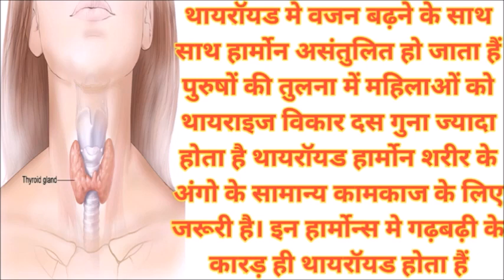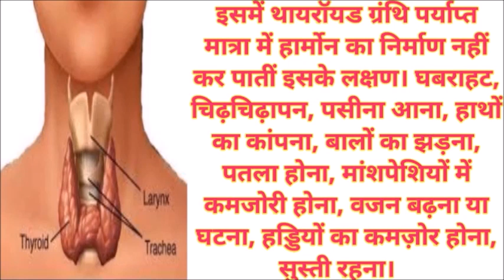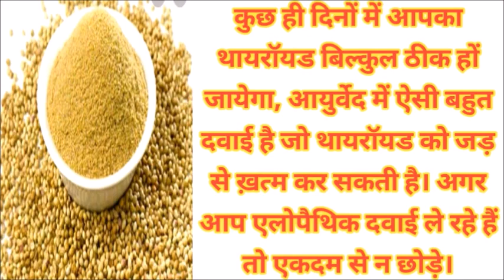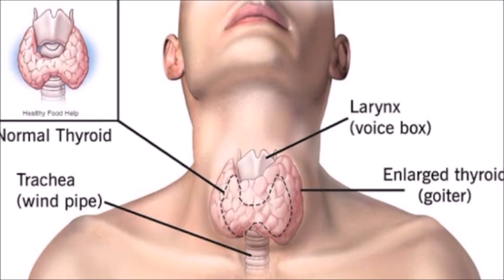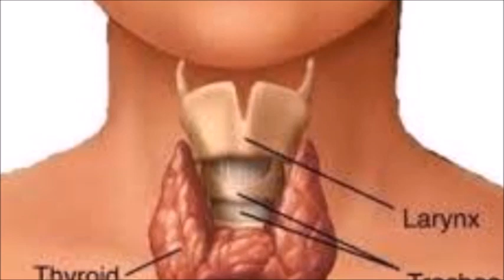थायरॉयड को जड़ से ख़त्म करे,100% ख़त्म होगा, इससे जनित समस्या मै भी आराम मिलेगा। कारण, लक्षण, उपाय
कितना भी पुराना गंजापन हो 100% बाल आयेंगे, सिर की त्वचा सम्बंधी सारी परेशानी होगी दूर सरक नुस्खा से।=

इस महामारी में, शरीर की इम्युनिटी बढ़ाएं। आयरन, हिमोग्लोबिन की कमी को दूर करे, शरीर में एनर्जी लाए।=

100% वजन कम करे सिर्फ एक चम्मच सौंफ से, पेट फूलना, गैस, अपच, दूर करे, गारंटी के साथ, और जानकारी=

डेंगू, मलेरिया, वायरल फीवर, या किसी भी प्रकार से आई कमजोरी को दुर करे। प्लेटलेस बढ़ाएं, रोगप्रतिरोग=

कितना भी पुराना सिर दर्द हो, माइग्रेन, सर्दी जुखाम से होने वाला दर्द, आधे सिर का दर्द मिनटों में दूर=

करेले का जूस रामबाड़ है इन रोगों में, मधुमेह, लिवर, फोड़े फुंसियों, हड्डियों के लिऐ, जाने सही मात्रा=

100 साल तक जोड़ो के दर्द से पाएं छुटकारा इस रामबाड़ औषधि से थायरॉड, मोटापा, कफ में लाभदायक,=

बार बार जुखाम होना, नाक बहना, बंद होना, छाती मे कफ जमा रहना, सांस लेने मे दिक्कत, से पाएं छुटकारा।=

भयानक खांसी, सूखी खांसी, कफ वाली रुक रुक कर आने वाली खांसी के लिए रामबाड़ औषधि, है मुलेठी,=

खून की कमी दूर करे, रोग प्रतिरोधक क्षमता बढ़ाए, पाचन शक्ति बढ़ाए, हड्डियों को मजबूत करे, किशमिश खाए=

बुखार के बाद आई कमजोरी, या किसी भी तरह की कमजोरी को दूर करे दुध मै बस एक चम्मच ये मिला लें,=

ऑक्सीजन लेवल बढ़ाने का, रामबाढ़ उपाय, बिलकुल नीचे नहीं गिरेगा आपका ऑक्सीजन लेवल, हमेशा मेंटेन रहेगा=

छाती में जमा कफ, खासी, से पाए, सिर्फ 5 मिनट में छुटकारा, आयुर्वेदिक कफ सीरप, शरबत बनाएं, स्टोर करे=

मैंगो आइसक्रीम बनाएं सिर्फ़ दो चीजों से, न गैस जलाना, बिना मशीन, क्रीमी क्रीमी बिलकुल मार्केट जैसी=

EID SPECIAL बिना दूध के बनाएं सेवई, बिलकुल नए तरीके से,सिर्फ़ 5मिनट में,स्वाद ऐसा की बार बार बनाओगे=

इस तरीके से बनाए मलाई सैंडविच, बच्चे क्या बड़े भी उंगलियां चाटते रह जायेंगे, सिर्फ 5 मिनट में=

एक बार टमाटर🍅पुदीना की चटनी इस तरह बना कर तो देखिए बिना सब्जी के भी 4 रोटियां खा जाएंगे👌👌=

फ्रूटी बनाएं घर पर सिर्फ़ 2 चीज़ों से।2आम से 2लीटर मैंगो फ्रूटी frooti बनाने का आसान तरीका।=

सिर्फ दो चीजों से बनाएं बहुत कम तेल में व्रत का खाना, इतना स्वादिष्ट, हेल्दी, 5 मिनट में बनकर तैयार=

सिर्फ तीन चीजों से बनाएं बहुत ही जबरदस्त वनिला आइसक्रीम, गारंटी है बाजार की खानी भूल जायेंगे ,=

होली पर बनाये मज़ेदार बाजार जैसी कुरकुरी आलू टिक्की चाट Holi Special Aloo tikki Chaat | Holi Snacks=

मैग्गी आलू से बनाएं इतना लाजवाब और टेस्टी नास्ता की बार बार बनाओगे सिर्फ़ 5 मिनट में=

आइस क्रीम बनाएं बहुत ही आसानी से बिना क्रीम, बिना कंडेंस्ड मिल्क के, yummmy creamy ice cream at home=

क्रिस्पी फ्रेंच फ्राइज़ बनाएं एक सिक्रेट के साथ बहुत ही आसानी से सिर्फ़ 5 मिनट में french fries=

चावल के आटे से बनाए चटपटा मसालेदार चीला मिनटों में, एक बार खाएंगे बार बार बनायेंगे rice flour chilla=